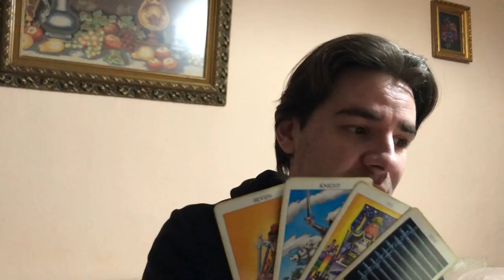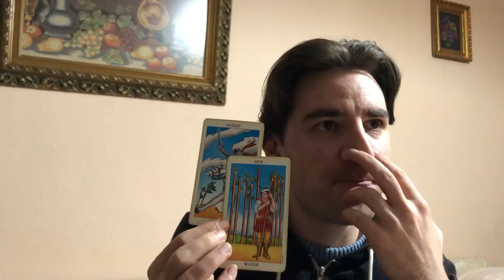GEMINI! LIFE CHANGING WEEK! TIME TO BALANCE YOUR KARMA! Gemini Weekly Tarot Reading March 18-24 2019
GEMINI! LIFE CHANGING WEEK! TIME TO BALANCE YOUR KARMA! Gemini Weekly Tarot Reading March 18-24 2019 MASSIVELY REDUCED SLASHED PRICES on Personal Readings with me